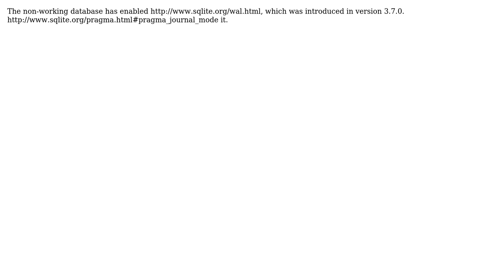Backwards compatibility with sqlite DB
With thanks & praise to God, and with thanks to the many people who have made this project possible! You are responsible for your own actions.